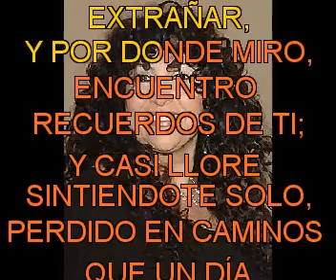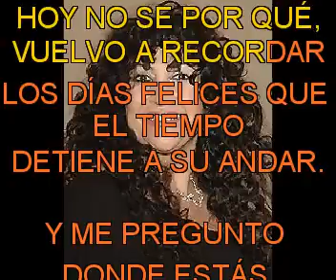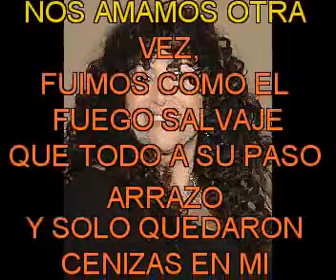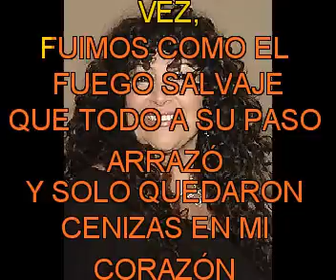Amanda Miguel Cenizas con letra